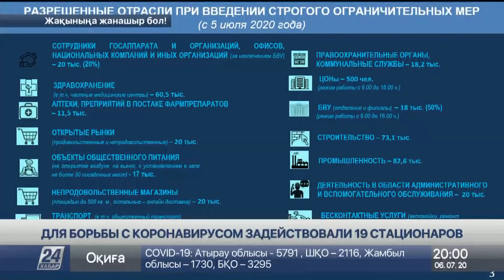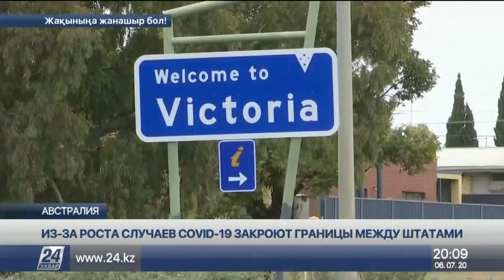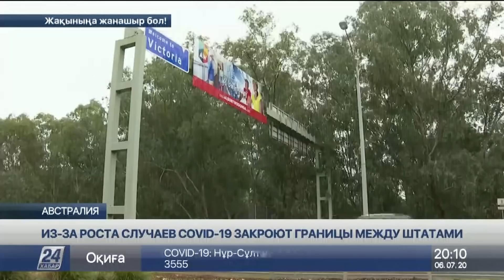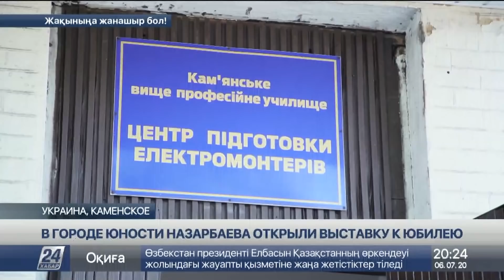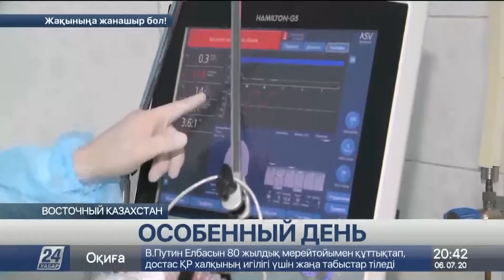Выпуск новостей 20:00 от 06.07.2020